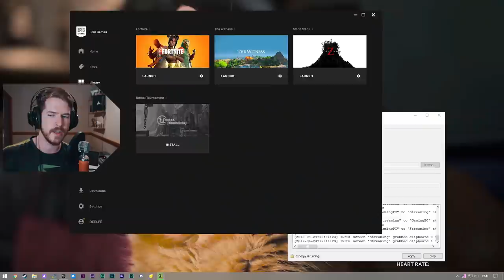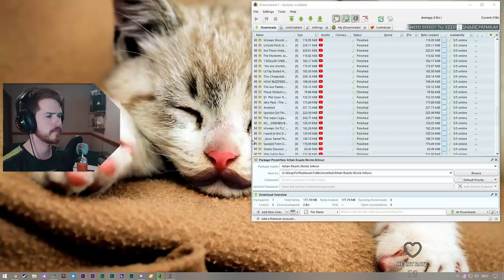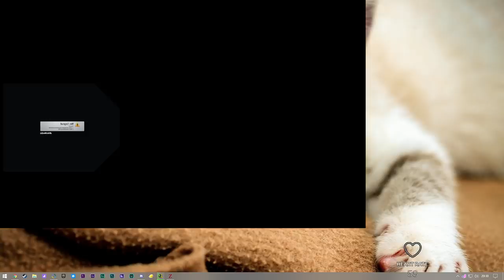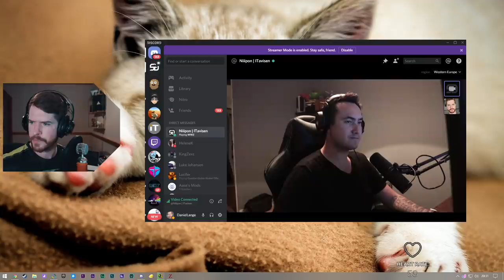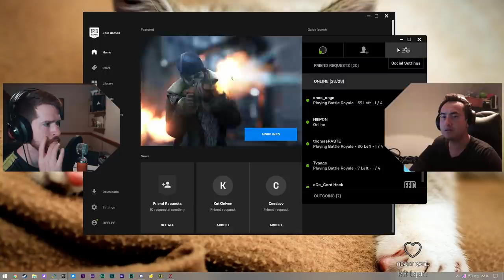WORLD WAR Z - ITavisen Stream - Eivind Von Døhlen & Daniel Lange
ITAVISEN STREAMER WORLD WAR Z

WORLD WAR Z:
World War Z is a thrilling four-player cooperative third-person shooter featuring massive swarms of zombies that recklessly rush their living prey. Focused on fast-paced gameplay — and based on the incredibly popular Paramount Pictures property of the same name — World War Z explores new storylines and characters from around the world in tense, overwhelming, gruesomely exciting missions crafted specifically for modern consoles and PC.

The swarm feels neither fear nor mercy. It rolls forward to spread and consume. Together, make your stand and unload an arsenal of deadly weaponry into these hundreds of swarming zombies. Feel the satisfying rush of life as you cheat death and prevail against such overwhelming odds. Cut the undead down with rocket launchers, machine guns, sentries, turrets, grenade launchers, barbed wire, and more.

Humanity is on the brink of extinction. From New York, to Moscow, to Jerusalem, the undead apocalypse continues to spread. Countless millions of ravenous zombies without feeling or fear overwhelm and infect the embattled survivors of World War Z.
As the end looms, a hardened few band together and endure. Alone, we are easily overcome. Together, we may yet bring down the horde and press on. For our story – the story of humanity – can only live on if we do.

De ferskeste nyhetene fra IT verden, rett på nett.

iTavisen streamer LIVE hver uke på Onsdager fra 20:00